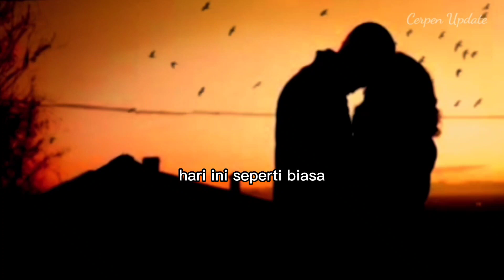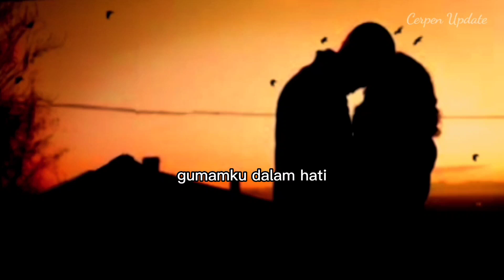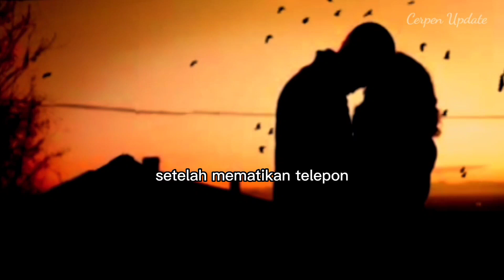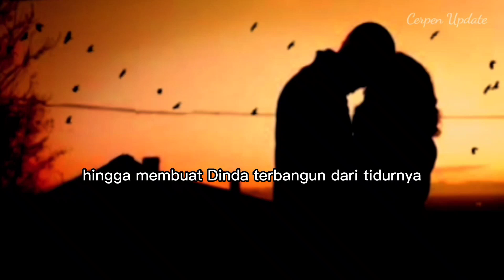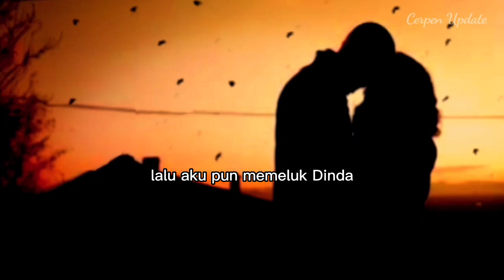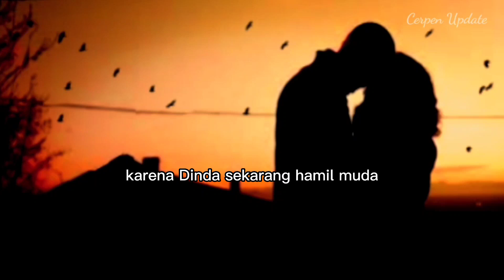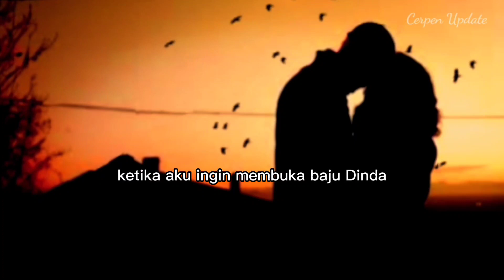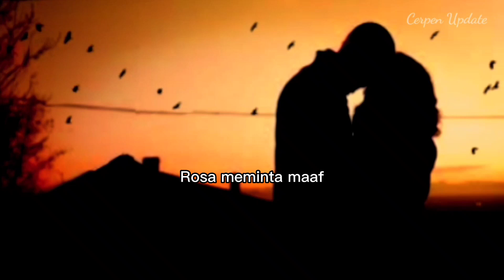Kisah Nyata 💘 Butiran Cinta Terlarang